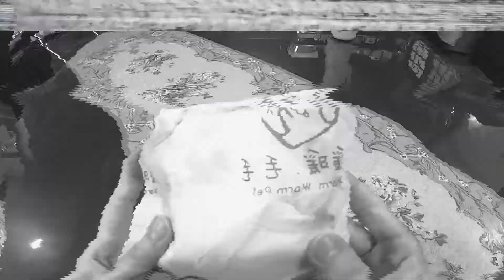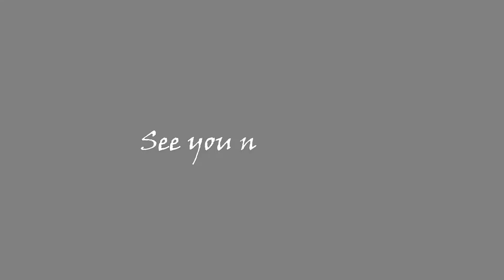【柴開箱】Fika Go寵物推車開箱！1秒快速收折｜客製化寵物防走失項圈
這次購入觀望許久的寵物摺疊推車，快速收折功能真的很吸引我，可以一邊抱著柚子一邊打開/收折推車，真的輕鬆許多！但是推車比較大台，進入餐廳會比較不方便，所以還是有保留原本小台的推車替換使用。
另外幫柚子訂製了客製化頭像的防走失項圈，讓她每天戴著，既漂亮又有其實用性。